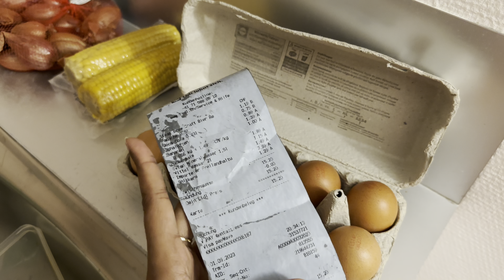Zurich city 🇨🇭 ঘুরে দেখলাম তারপর Lucern এ আমাদের হোটেলে গেলাম।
Indian in Europe
Switzerland Tour
Switzerland vlog
bengalis in Europe